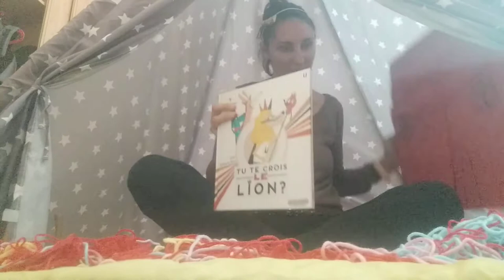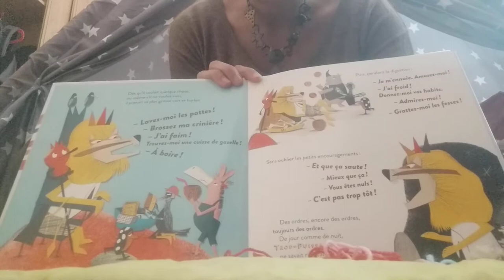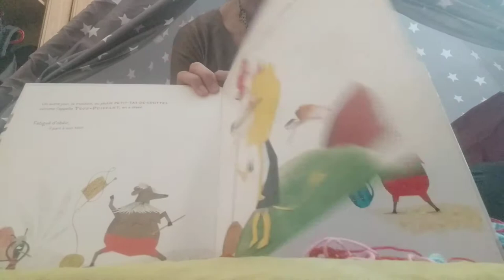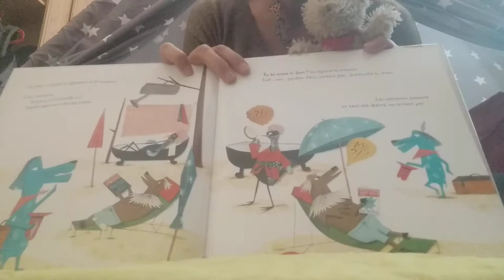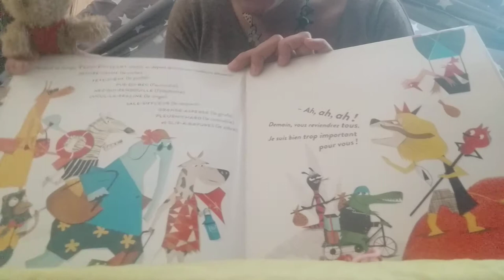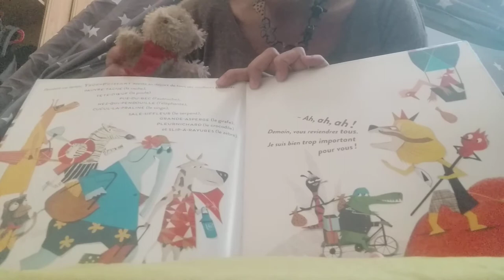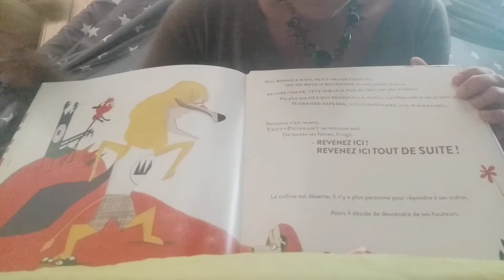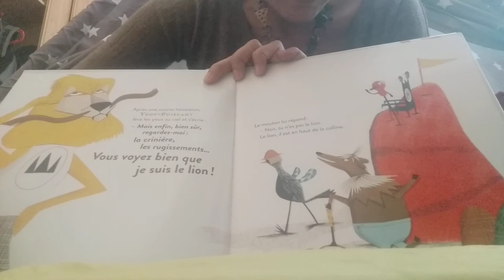🐻 MIA ET MIO - Tu te crois le lion ?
Lecture du livre "Tu te crois le lion ?" de Urial et Laetitia Le Saux aux éditions Didier Jeunesse